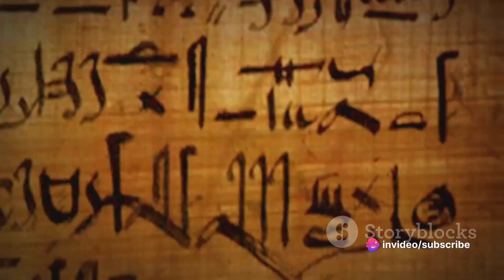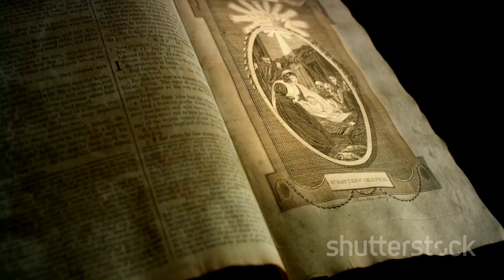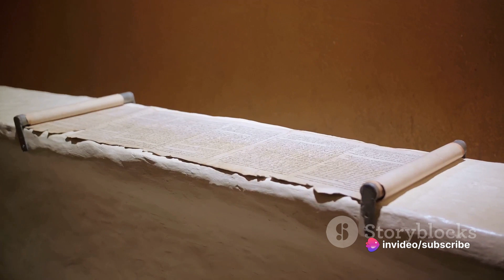Red Heifer Sacrificial Prophecy: Biblical Significance and Rituals Explained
In this enlightening video, we delve into the profound significance of the red heifer in biblical texts and explore the intricate rituals associated with this sacred animal. Join us as we unravel the mysteries surrounding the red heifer, its role in ancient traditions, and its relevance in modern interpretations. Discover the spiritual symbolism, historical context, and cultural practices that make the red heifer a fascinating subject of study. Whether you're seeking knowledge, inspiration, or a deeper understanding of religious symbolism, this video offers valuable insights into the enigmatic world of the red heifer.